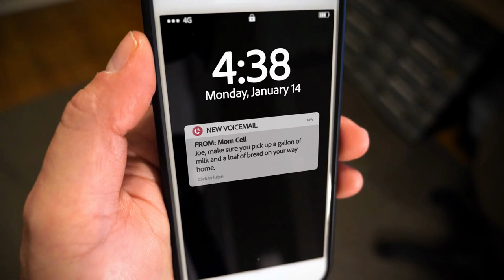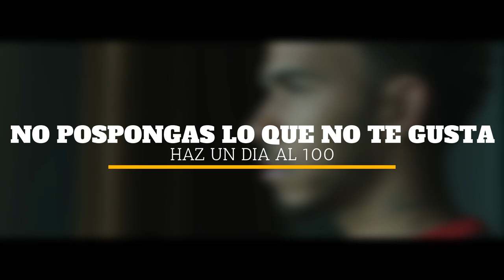HAZ TU DIA AL 100